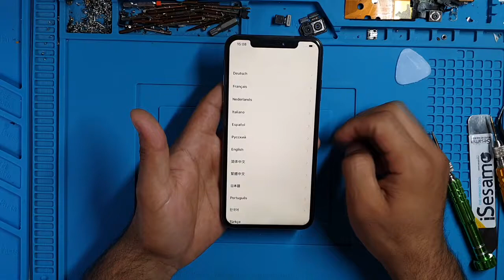iPhone XS Max Display Replacement